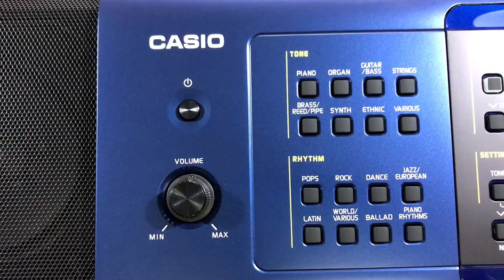Casio MZ X500 - Unbox e teste dos timbres!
- Hinos da Harpa Cristã no Teclado CTO